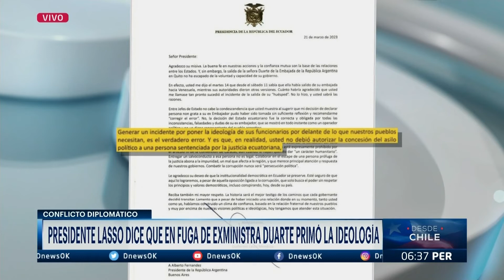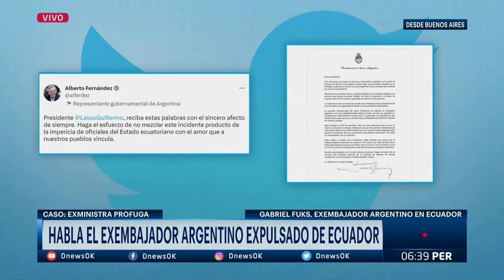Gabriel Fuks en DNEWS "Esta situación se produce por un gobierno débil en Ecuador"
El exembajador argentino en Ecuador, Gabriel Fuks, conversó con Lucia Lopez en DNews acerca del caso de la exministra prófuga, además detalló su relación con el canciller Holguín, a quien lo categorizó como un mentiroso.